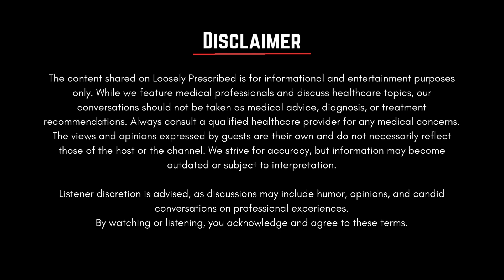Implantology Explained : Scope, Income & Reality Ft. Dr.Amol Thorat | Loosely Prescribed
In this power-packed episode of Loosely Prescribed, Dr. Prathmesh Kshatriya sits down with Dr. Amol Thorat — an exceptional prosthodontist and oral implantologist — to uncover the real story behind Implantology in India.

They discussed his journey, clinical expertise, and the most asked questions in the dental world today:
 • Is there good money in Implantology in 2025?
 • Should you pursue Implantology right now?
 • Which MDS branch truly owns Implantology?
 • Are implants affordable for Indian patients?
 • Why Implant-Supported Dentures are a game changer
 • Implants vs Bridges — What’s better?
 • Conventional vs Basal Implants
 • Sinus Lifts vs Zygomatic Implants
 • The truth about Short Implants
 • Which Implantology course should you actually choose?

Whether you’re a dental student, practicing dentist, or someone curious about the future of oral implants — this episode is packed with clarity, insight, and career-defining advice.

Drop your questions and thoughts in the comments — we love hearing from you!